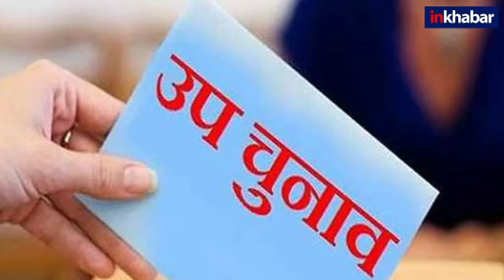By Poll Results 2022: यूपी, बिहार, और हरियाणा की 4 सीटों पर उपचुनाव के नतीजे, BJP का बजा डंका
उपचुनाव: गोपालगंज, मोकामा आदमपुर और गोला में कौन जीता? देखें वीडियो..